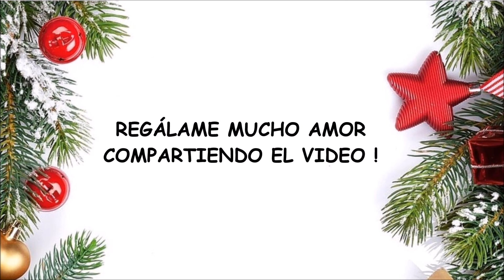Adorno navideño reciclando botella plástica Muñeca navideña/Sra Claus Christmas crafts 2023 🎄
Reciclando botellas de plástico puedes elaborar  preciosas decoraciones navideñas para regalar o vender.
Muchas gracias por el cariño y apoyo, que tengan un día maravilloso!! bendiciones!!!

Use el envase de yogurth de 1.7 kg de capacidad(puedes usar lo que tengas y puedas)
la botella mide 27 cm de alto y tiene un contorno de 33 cm
Decora a tu gusto y con los materiales y adornos que tengas en casa o puedas comprar.

**RECUERDA que yo te comparto las ideas y tu las puedes adaptar a tu gusto***

**GRACIAS POR TU APOYO*** LIKE Y COMPARTE***